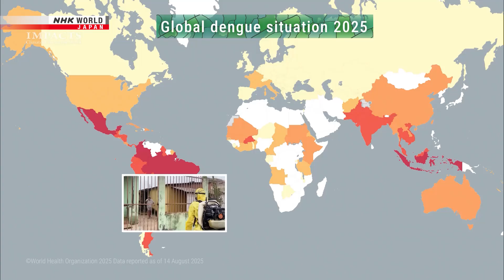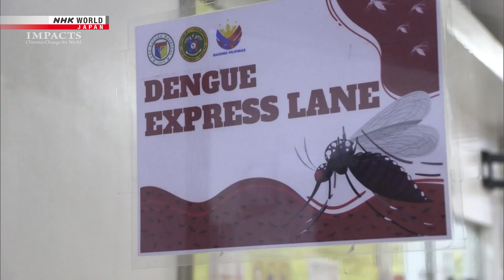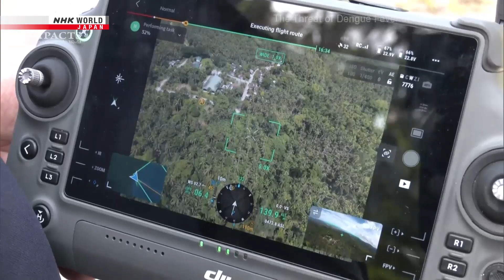In Asia: The Threat of Dengue Fever in the Philippines - IMPACTS: Climates Change the World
Dengue fever, once limited to tropical regions, is spiking in countries like the Philippines where frequent flooding leads to a rapid increase of mosquitoes that carry the dangerous disease.